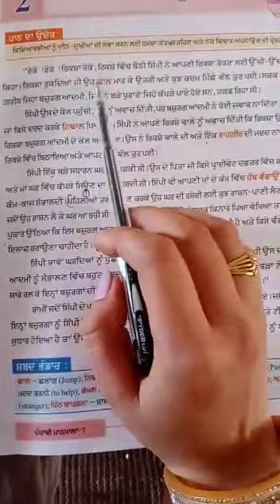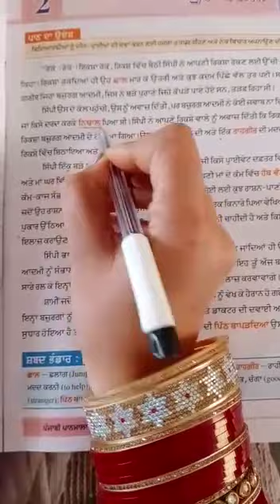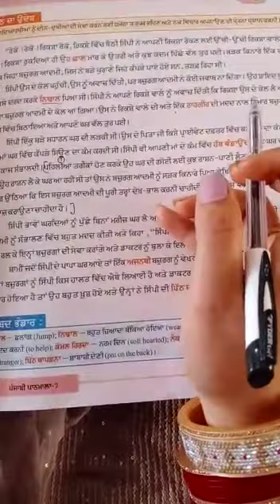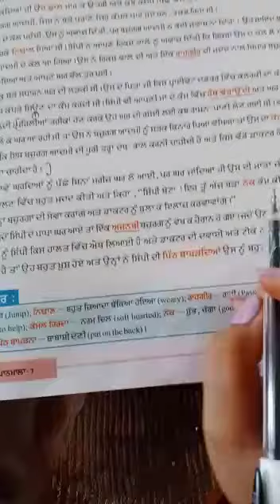CLASS 7TH PUNJABI CH- 2